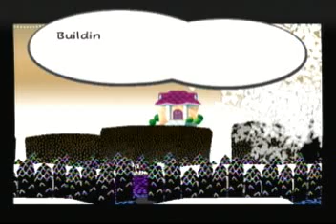Let's Play Paper Mario the Thousand Year Door part 12: Lost and found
Alright so we start chapter 2 and make our way to the great Boggly Tree only to find we can't enter.